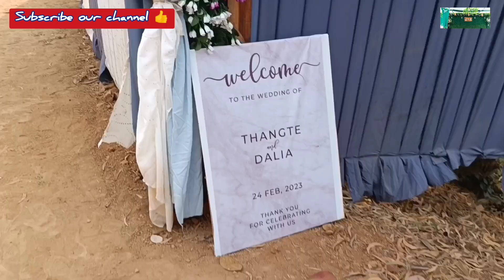Thangte Wed Dalia 🤵👰//Tiprasa//Support 😊💕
Good to attend wedding ceremony of your colleagues and encourage them with your presence which bring them happiness in their occasions.